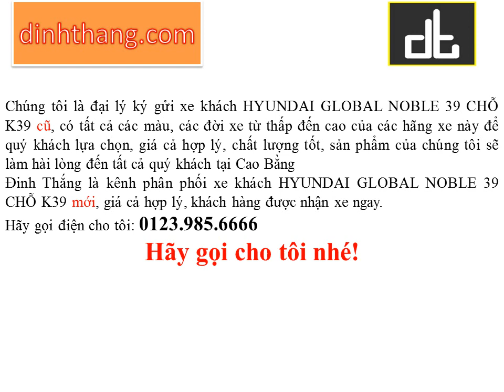Mua, bán ô tô mới-cũ xe khách HYUNDAI GLOBAL NOBLE 39 CHỖ K39 tại Cao Bằng (01239856666)